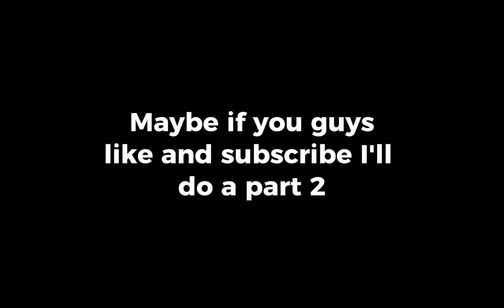(Playing the strongest battlegrounds)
sorry I haven't been uploading mush just trying to find a better editing app.